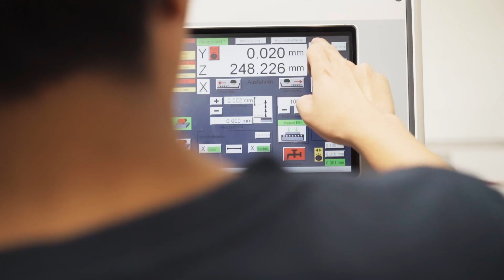Was macht man als Polymechaniker/in EFZ? - SwissChuck AG | Lehrstellenvideo | Yousty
Ein Einblick in den Alltag einer Lehrstelle bei der SwissChuck AG in Illnau-Effretikon, ZH als Polymechaniker/in EFZ

Tauche ein in den spannenden Beruf der Polymechanik. In den eigenen Worten der SwissChuck AG: "Unser Unternehmen lebt von der Kreativität, dem Engagement, den technischen Fähigkeiten und der sozialen Kompetenz unserer Mitarbeiter. Wir bieten anspruchsvolle und attraktive Arbeitsplätze. Wir schaffen eine Umgebung mit Möglichkeiten und Freiräumen, in der Mitarbeiter voneinander lernen, ihre Qualifikation kontinuierlich verbessern und sich persönlich entwickeln können, um ihre Fähigkeiten und Talente zu entwickeln und einzusetzen. Die Fähigkeiten und die Verantwortung aller Mitarbeiter zu beobachten und zu fördern, ist das Grundprinzip unserer Unternehmenskultur." ⚙️💥